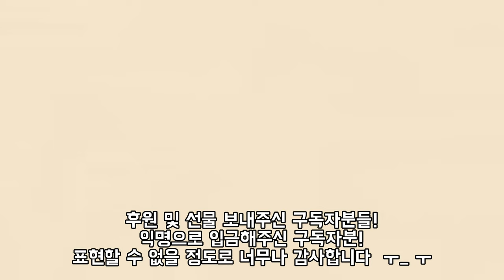비가 오는 어린이날에는 어디로 갈까 ? 마트나 가야지 ...